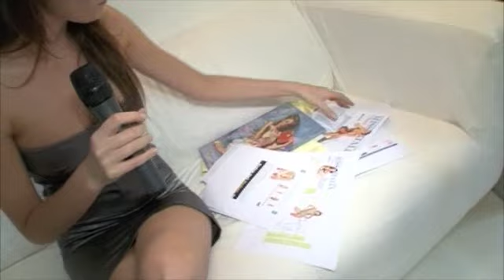Backstage Miss Italia da Studio Fotografico Studio154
Miss Italia 2009 - Backstage Servizio Fotografico
Backstage Servizio Fotografico Campagna Nazionale e Posters Istituzionali Settantesimo Anniversario.
Con Miriam Leone, Miss Italia 2008.

Studio154, Studio di Fotografia è un Network di professionisti della Fotografia con esperienza ventennale nel campo della Fotografia Professionale.

Fotografo: Elio Leonardo Carchidi per STUDIO154
Produzione: Miren
Art-direction: Massimo Porcelli per GRID s.r.l.
Location: Studio Fotografico Studio154 - Roma

Siamo il punto di riferimento a Roma ed in Italia per il supporto e l'assistenza allo Shooting Fotografico di Fotografi Professionisti, Fotoamatori, Studenti di Fotografia, Dilettanti. Offre Servizi di Consulenza per la Fotografia Professionale.

Studio Fotografico Limbo e Daylight , Attrezzature per la Fotografia Digitale e Analogica di alta qualità. Noleggio Studi Fotografici, Noleggio Attrezzatura Fotografica, Assistenti Fotografo, Illuminazione Fotografia. Ricerca di Locations Fotografiche, Allestimento di Set Fotografici (indoor e outdoor).